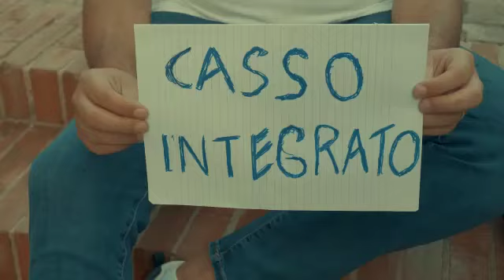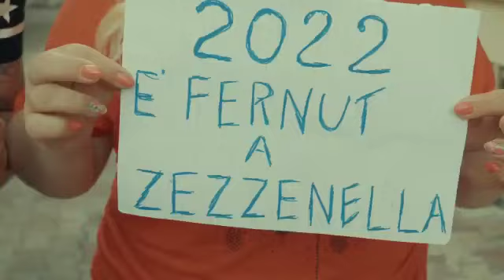Mimmo Taurino. A cassa integrazione..arragg C.giordano 22 settembre 2022.contatto 3420317541..